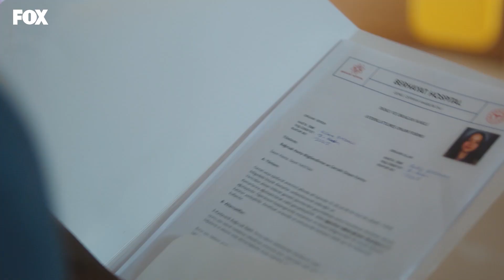Betüş'ün kaçması kimin suçu! - Mucize Doktor 19. Bölüm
Gülin suçunu itiraf ediyor.

Oyuncular:
Taner Ölmez
Onur Tuna
Sinem Ünsal
Hazal Türesan
Özge Özder
Murat Aygen
Fırat Altunmeşe
Hayal Köseoğlu
Bihter Dinçel
Korhan Herduran
       Ve
Reha Özcan